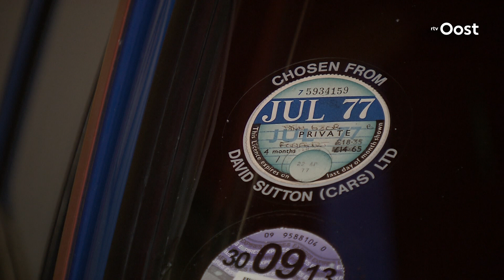Dennis Kuipers aan de leiding na eerste dag Hellendoorn Rally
Dennis Kuipers uit Ambt-Delden is na de eerste vier proeven de leider in het klassement van de Hellendoorn Rally. De winnaar van de laatste vier edities won drie van de vier proeven van de eerste dag.